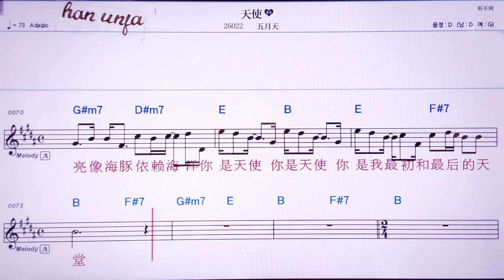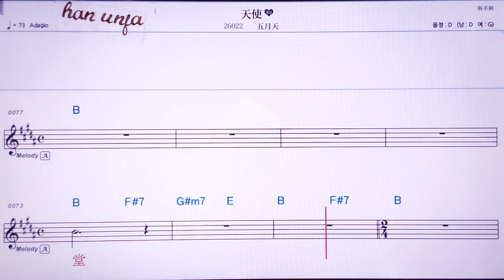💖티앤스/우위에티앤 👍MR,노래방, 악보, 코드,Karaoke With Sheet Music